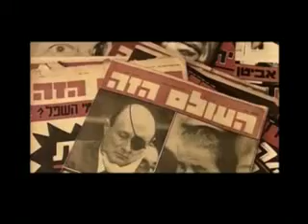הנדון: אורי אבנרי Uri Avneri: Warrior For Peace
ניסיון קולנועי ראשון להתמודד עם דמותו המורכבת של לוחם השלום הותיק והעיתונאי החשוב אורי אבנרי. פורטרט של המוהיקני האחרון של השמאל הרדיקלי הישראלי, אשר בגיל 79 ממשיך לשאת את נס השלום הישראלי-פלסטיני. אדם שנוי במחלוקת, איש ריב ומדון המייצג בצלמו ודמותו את רוח התקופה בה צמח ואת ההיסטוריה המסוכסכת של מדינת ישראל. הסרט נע בשני צירי זמן מקבילים: הביוגרפי, המשלב ראיונות עם אנשים שלקחו חלק בחייו עם קטעי ארכיון נדירים, והשני האישי העכשווי המתעד אותו עם אשתו רחל לאורך השנתיים הדרמטיות לפני ואחרי אינתיפדת אל-אקצה.

אירופה: שבת, 29/03, 21:40 CET
ארה"ב מזרח: רביעי, 01/04, 10:20PM EST
ארה"ב מערב: שבת, 29/03, 10:20PM PST

This is the first cinematic attempt to face up to the complex figure of Uri Avneri, the important and influential reporter and veteran of the struggle for peace. It is a portrait of the "Last of the Mohicans" of the Israeli radical left who at 79 still raises the banner of Israeli-Palestinian peace. This controversial belligerent man embodies the
spirit of the era and the quarrelsome history of Israel.
The film progresses in two parallel timelines: the biographical, which combines interviews with people who were a part of Avneri's life and original archival footage; and the personal, which documents the private lives of Avneri and his wife Rachel over the dramatic past two years before and after the Al'Aqsa Intifada.

Europe: Saturday, 29/03, 21:40 CET
USA East: Wednesday, 01/04, 10:20PM EST
USA West: Saturday, 29/03, 10:20PM PST